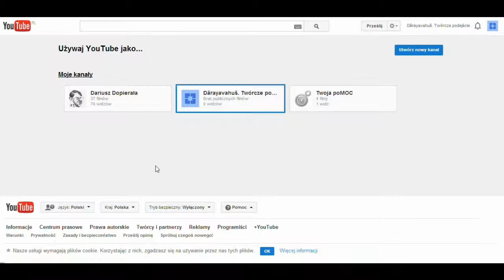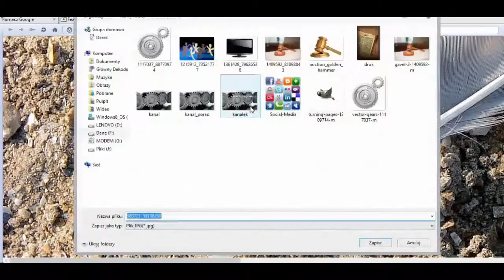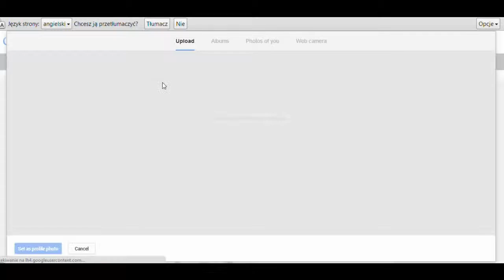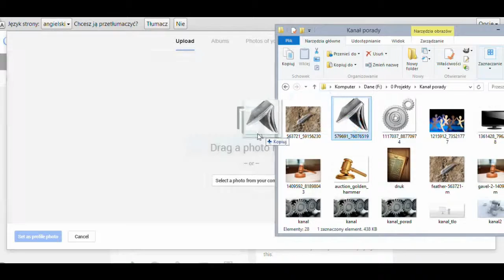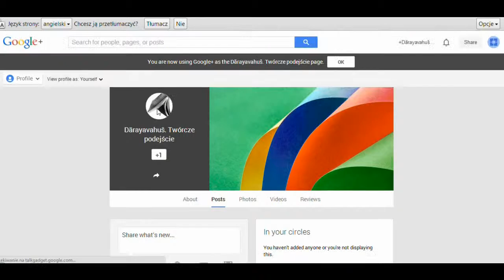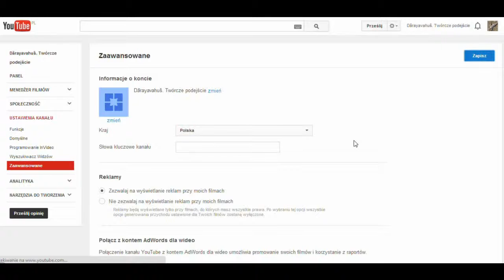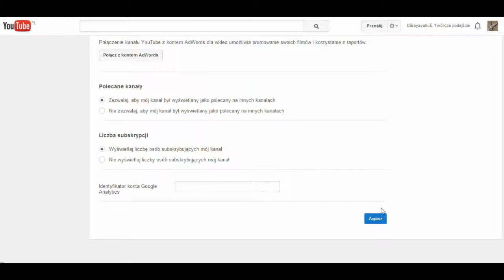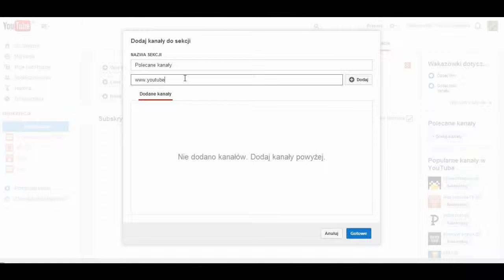Twój kanał na YouTube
Obecnie na YouTube można z jednego konta założyć kilka kanałów. Nadal jednak jest ograniczenie dot. weryfikacji konta z jednego nr telefonu można rocznie zweryfikować tylko dwa konta.
W jaki sposób można skorzystać z dobrodziejstwa stworzenia własnego kanału i jak go dostosować do swoich potrzeb?
Garść podstawowych informacji.